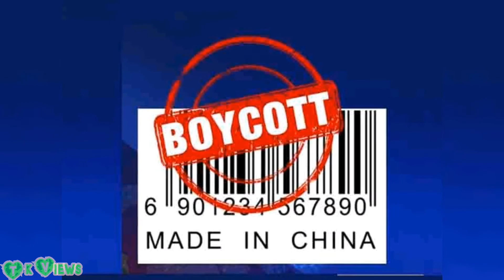Action Shoes - Best Action Sports Shoes Collection Under 1000 | Gym & Running Shoes - SanjayDasila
Top 5 Action Brand latest sports Shoes collection Under 1000:

5. Action ATHLEO Delta Men Navy Blue Running Shoes

4. Action Men Grey Running Shoes

3. Action Men Black and Red Running Shoes

2. Action Men Navy Blue and White Running Shoes

1. Action Men Black Running Shoes